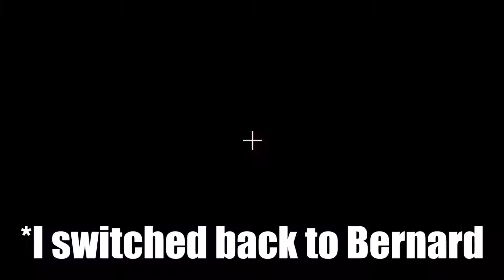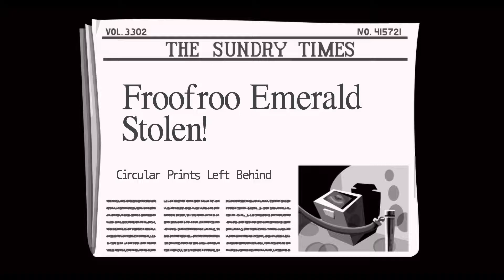Day of The Tentacle: Remastered First Playthrough | Part 4- Laverne is a Meth Head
Laverne actually terrifies me D: I miss Hoagie and Bernard... Good thing you can switch between characters in this game, which I just found out helps solve almost half the puzzles :/